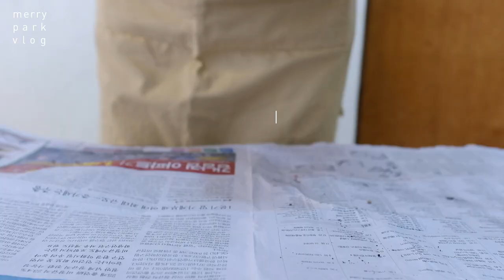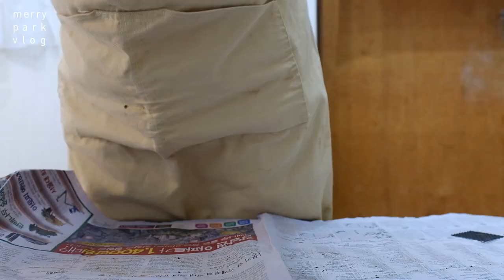vlog20. 집에서 키우기 쉬운 식물 5가지ㅣEasy Houseplants for Beginners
안녕하세요. 메리파크입니다.
집에서 쉽게 키울 수 있는 식물 5가지 추천드려요.

궁금하신 부분은 댓글로 달아주시면, 최대한 빠르게 답장드리고 소통할게요.

|   Editing program :  Final Cut Pro
|   Camera : Fuji X100F